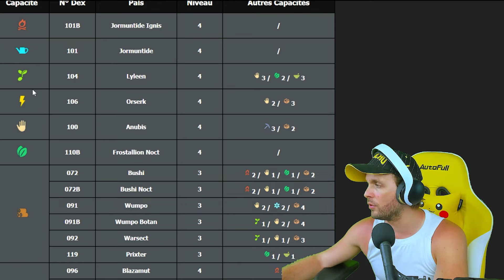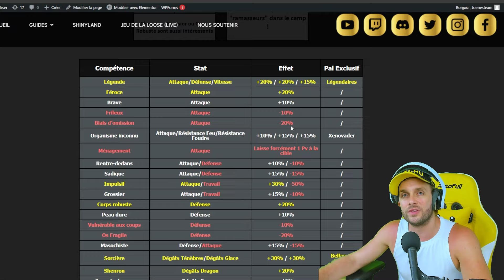PLATEFORME PETROLIÈRE = RAPIDE et FACILE !!! - TUTO PALWORLD / SECRETS de la M.A.J (Partie #2) !!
Nouvelle vidéo TUTO sur le nouveau jeu "PALWORLD" !!
Du contenu de malade est arrivé avec la dernière mise à jour, on peut monter les stats de notre personnage et avoir des objets supplémentaires et bien d'autres !!
Je vous donne tous les secrets et astuces de folie liés à la dernière mise à jour !!
Dans cette partie 2 on voit comment farm facilement la plateforme pétrolière et localiser les coffres, et bien d'autres secrets !!